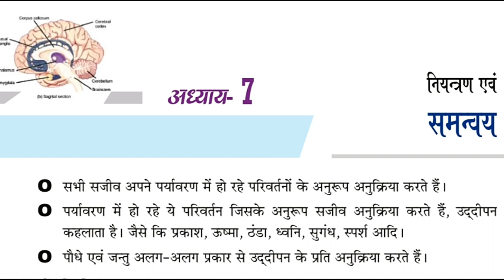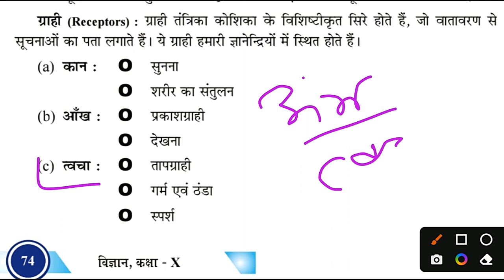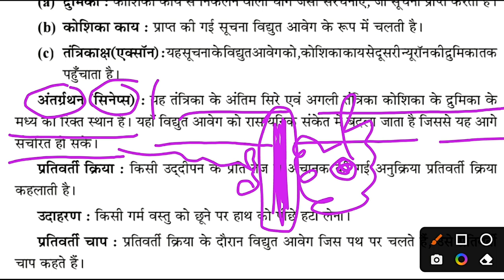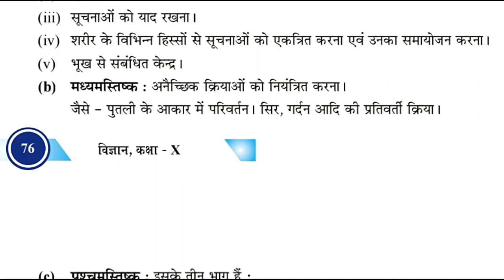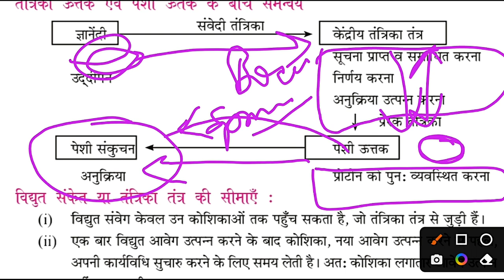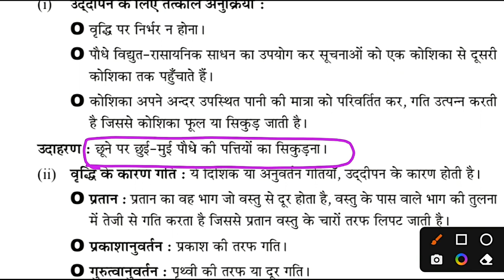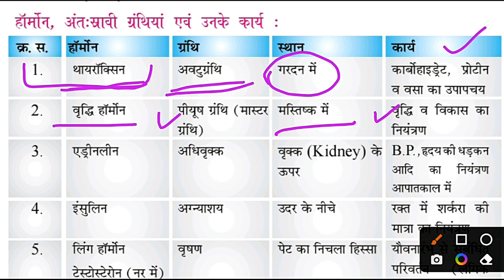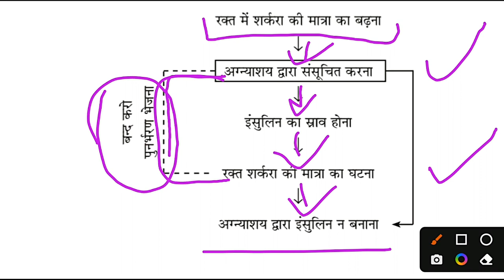नियंत्रण एवं समन्यवय control and coordination class 10 ncert lesson 7